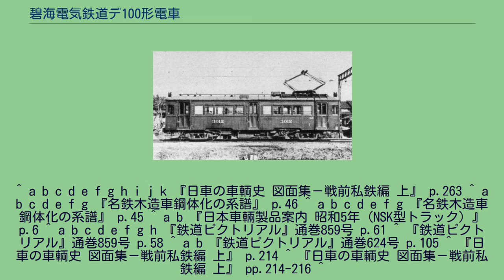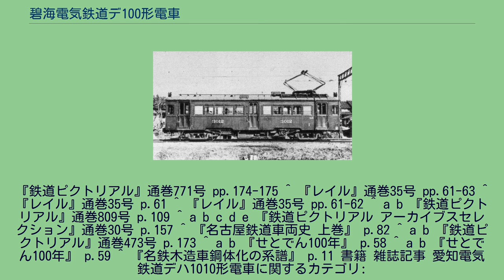碧海電気鉄道デ100形電車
碧海電気鉄道デ100形電車（へきかいでんきてつどうで100がたでんしゃ）とは、現在の名古屋鉄道（名鉄）の前身の一つとなる碧海電気鉄道が1926年に製造した電車である。
現在の名鉄西尾線の前身の一つである碧海電気鉄道線の開業に備えて製造された。
その後同社線と西尾鉄道線の直通が実施される際に架線電圧が直流1,500Vから600Vへ降圧されることになり、関係会社である愛知電気鉄道の600V電化線区対応車であるデハ1020形と交換の形で同社へ譲渡、同社と名岐鉄道の合併による名鉄の成立後は車体が小型であったことから電気機関車（デキ800形）への機器供出のために電装解除を実施され、以後は支線区で1960年代まで運用された。
碧海電気鉄道は愛知県碧海郡矢作町と明治村を結ぶ11.6kmの地方鉄道線（1923年5月23日免許）の建設を目的として1925年5月15日に創立された、典型的な地方私鉄であった。
同社線は、神宮前から岡崎を経由して豊橋へと徐々に東進しつつあった愛知電気鉄道岡崎線（当時。現在の名鉄名古屋本線の一部）の培養線（支線）としての性格を備え、岡崎線今村 （現在の新安城）から分岐し米津へ至る、現在の名鉄西尾線の一部を構成する区間を第一期線として建設、1926年7月1日に開業した。
この開業に備えて準備されたのが、デ100形である。
本形式は以下の3両が1926年7月竣工として名古屋市の日本車輌製造本店で製作された。
設計当時の私鉄電車で一般的であった、平妻シングルルーフで床下に補強・補正用のトラスロッドと呼ばれる鋼棒をとりつけた13m級の木造車体を備える。
最大寸法は全幅2,464mm、全長13,410mm、全高3,693mmで、側窓配置は1D(1)5D(1)4(1)D1（D:客用扉、(1)：戸袋窓）の3扉構成、客用扉は両端が840mm幅、中央が732mm幅とやや寸法を違えてある。
妻面は貫通扉のない3枚窓構成で上部雨樋が緩やかな円弧を描く。
側窓も妻窓も共に1段上昇式で、側窓幅は710mm、側窓下部には保護棒が2本渡してあった。
また、日よけは落とし込み式の鎧戸を備える。
座席は扉間にロングシートが設置されており、室内灯は天井中央に等間隔に6基の白熱電球を収めた灯具が備わる。
車体の基本的なデザインは関係会社である愛知電気鉄道の電6形のそれを約3m短縮し、側窓を扉間で各2枚ずつ減らした構成となっている。
なお、本形式の製作図面の日本車輌製造における図面番号は「外 イ 903」で、基本となった愛知電気鉄道電6形の「外 イ 612」よりも後であるだけではなく、半鋼製車体となった同社の電7形（「外 イ 809」。1926年3月竣工）と更にその後の全鋼製試作車であるデハ3090形（「外 イ 1032」1926年12月竣工）の間の調製となっており、幾分時代遅れの設計であったことになる。
ウェスティングハウス・エレクトリック社(WH)やJ.G.ブリル社、それにボールドウィン・ロコモティブ・ワークス(BLW)社といったアメリカ企業が製作した機器（及びその日本製模倣品）で首尾一貫していた愛知電気鉄道とは異なり、アメリカ製機器に加えてドイツ製機器を混用しているのが特徴である。
WH社製のHL-272-G6単位スイッチ式制御器を備える。
運転台に備わるWH-15D主幹制御器のノッチ進段に対応して床下の主制御器が主回路を切り替える非自動加速制御器である。
このHL制御器は架線からの電力を抵抗器で降圧して制御器電源とするため、電動発電機やバッテリーといった補助電源装置を別途必要としないという特徴があり、同時期の愛知電気鉄道では標準的に採用されていたものであった。
ドイツ・AEG社製直流直巻整流子電動機のuSL-323-B（端子電圧750V時1時間定格出力65kW、定格回転数900rpm）を各台車に2基ずつ吊り掛け式で装架する。
同時代の愛知電気鉄道ではWH社製のWH-556-J6（端子電圧750V時1時間定格出力74.6kW、定格回転数985rpm）が標準採用されており、本形式では出力のやや低い機種を選定していたことになる。
日本車輌製造がアメリカ・J.G.ブリル社製Brill 27MCB-1をデッドコピーした軸距1,830mmの27MCB-1を装着する。
同時期に愛知電気鉄道でも日本車輌製造製の27MCB系台車が採用されたが、こちらは同社標準で高速運転に適した軸距2,134mm仕様で製作されていた。
この台車は当...